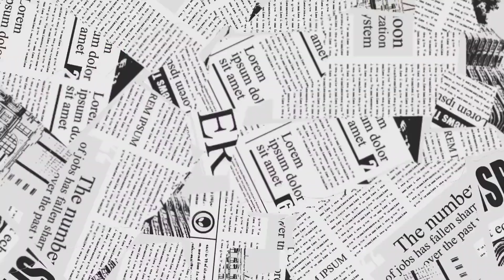RAVAN MARKET IN DELHI | ravan Market Tagore garden | ak Kakay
Biggest ravan Market
Ravan Market delhi
Ravan Market vlog
ravan vlog
ravan 2023 making
ravan making 2024
dussehra video
ravan short video
dussehra
ravan vlogs
ravan vlog 2.0
ravan vlogs 2023
ravan vlogs 4 dham yatra
ravan bgm vlogs
ravan market
ravan market
ravan market 2023
ravan matka
ravan market 2024
ravan market delhi
ravan market amritsar
ravan market jalandhar
ravan matka 2023
ravan market
kanpur ravan market